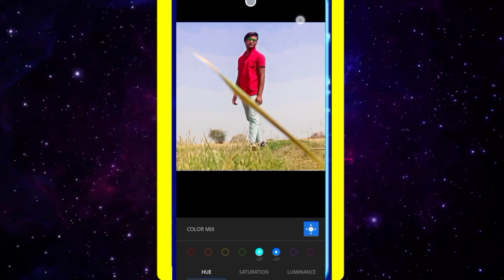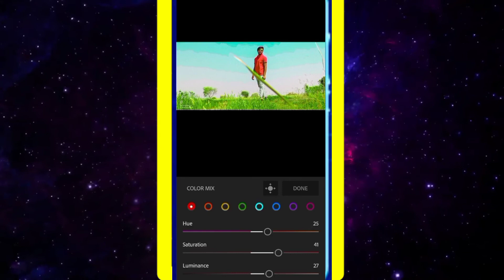LR EDIT | LIGHTROOM PHOTOSHOP | PHOTO EDITING TUTORIAL| RoyalboyMrAk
Hey Friends
This Is My New Video For Photo Editing Purpose.SO Enjoy This Video
I Hope Did You Like The Video 📸

LINK🔗 about of Chennal

Yours Search Also 😸